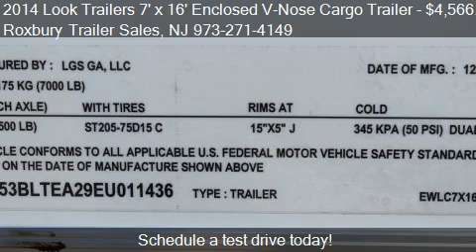2014 Look Trailers 7' x 16' Enclosed V-Nose Cargo Trailer 78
This 2014 Look Trailers 7' x 16' Enclosed V-Nose Cargo Trailer 78'' Height 7K is for sale in Wharton, NJ 07847 at Roxbury Trailer Sales.
Engine: Not Applicable
Transmission: Unspecified
Color: White
Mileage: 0
Contact Roxbury Trailer Sales 364 W Dewey Avenue Wharton, NJ 07847 to test drive this 2014 Look Trailers 7' x 16' Enclosed V-Nose Cargo Trailer 78'' Height 7K today.